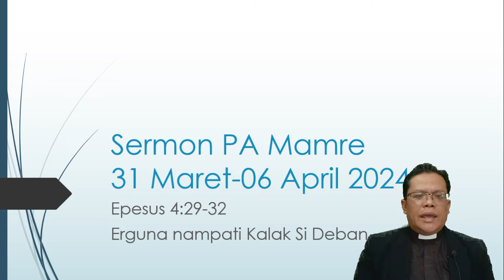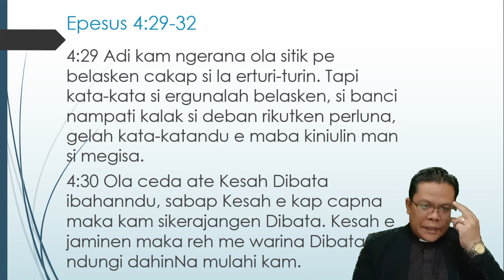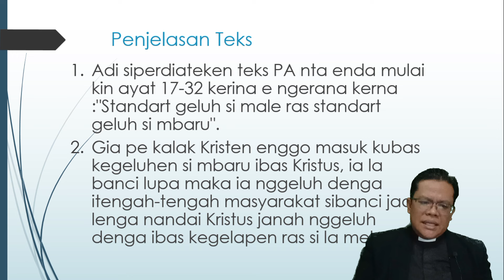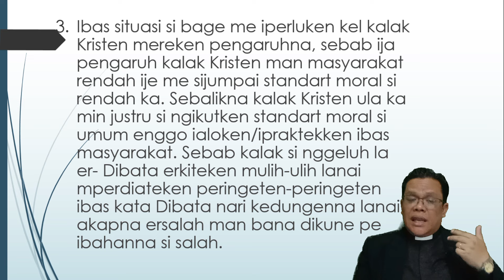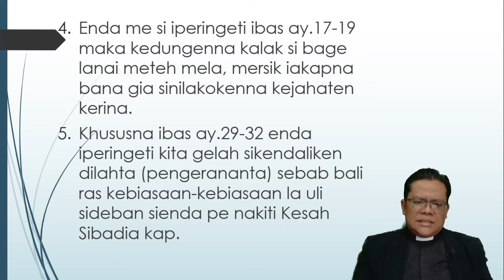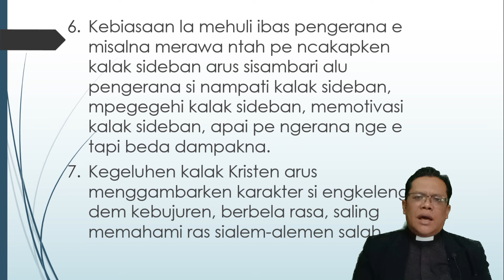Sermon PA Mamre Minggu Ini | 31 Maret - 6 April 2024 | Efesus 4:29-32